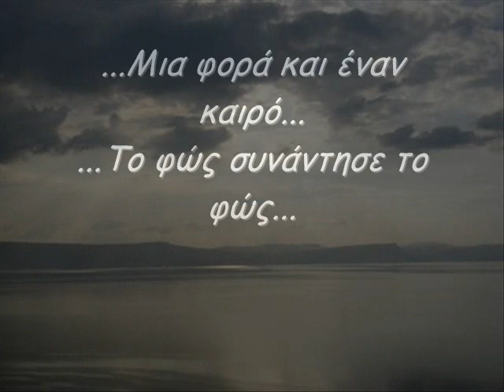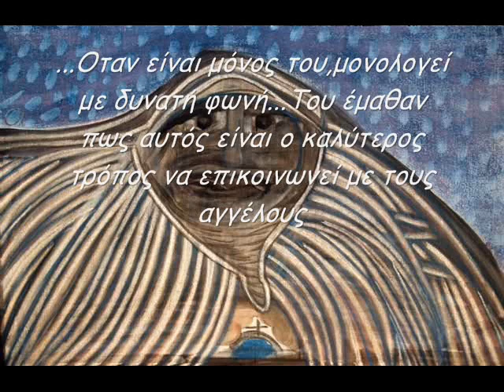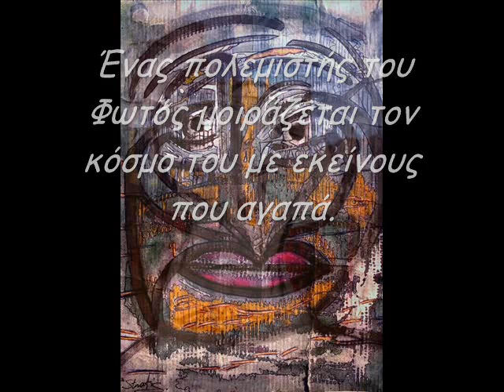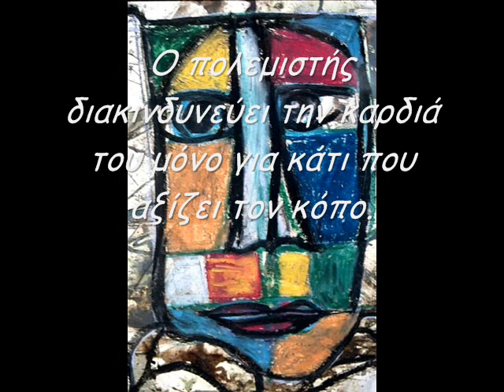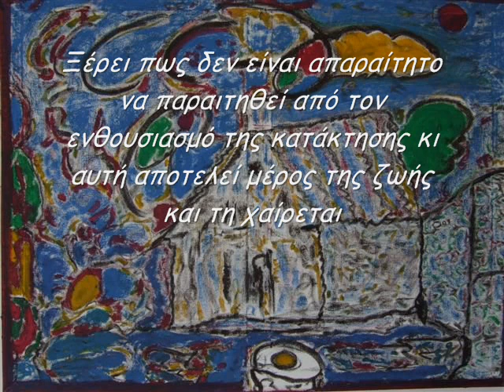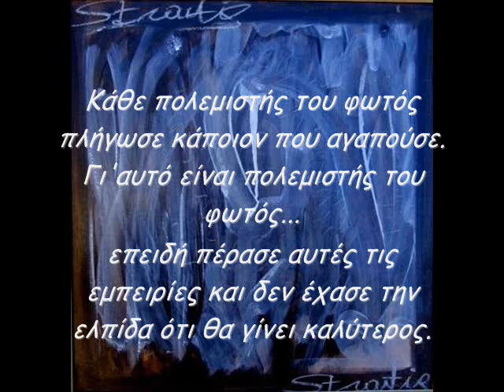Giannis Stratis...Paulo Coelho... Ο Polemistis Tou Fwtos...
...Mia fora kai enan kairo...to Fws Sunantise to Fws...
...O Polemistis tou Fwtos...to aristourgima tou Paulo Coelho...me to Fos Ton Pinelon...tou Gianni Strati...mousiki mageia...Vangelis Papathanasiou...Conquest Of Paradise...